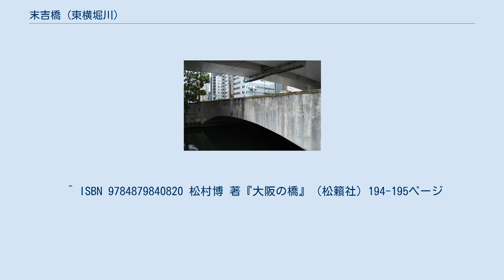末吉橋 (東横堀川)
末吉橋（すえよしばし）は、大阪市中央区の東横堀川に架かる長堀通（国道308号）の橋。
 末吉橋 江戸時代初期に活躍した豪商末吉孫左衛門が架けたと伝えられている。
橋の西詰には孫左衛門の別邸があり「孫左衛門橋」とも呼ばれていた。
その後何度か架け替えられたものの明治末期に至るまで木橋だった。
 1910年に大阪市電玉造線の敷設に伴って鋼プレートガーダー橋に架け替えられ、1927年11月に第一次都市計画事業によって橋長41.5mの鉄筋コンクリートアーチ橋である現在の橋に架け替えられた。
当初は幅員27.3mであったが、長堀川の全区間が埋め立てられた1971年に末吉橋通の拡幅（長堀通の敷設）に伴って幅員33.5mに拡幅された。
 当橋の南西すぐ、現在の末吉橋西詰交差点の位置には長堀川に架かる東横堀筋の橋である安綿橋（橋長33.3m、幅員10.9m）があった。
1927年10月に架け替えられた安綿橋は当橋と同じデザインの橋だったが、長堀川の上流区間が埋め立てられた1964年に撤去された。
翌1965年には東横堀川の頭上に阪神高速1号環状線（南行き）が通るようになった。
 当橋の東、長堀通と松屋町筋の交点である松屋町交差点は、かつては「末吉橋交差点」と称しており、大阪市営バス（現・大阪シティバス）やかつての大阪市電および大阪市営トロリーバスの停留所名も「末吉橋」であった（市電は1961年廃止、トロリーバスは1969年廃止）。
しかしながら、末吉橋交差点の地下に地下鉄長堀鶴見緑地線松屋町駅が開業した1996年に交差点名とバス停留所名は「松屋町」に変更にされた。
 上述の通り、埋立以前の長堀川北岸の通りは当橋の名を取って「末吉橋通」と呼ばれており、末吉橋通沿いの町名も1872年から1982年まで末吉橋通1 - 4丁目だった（1982年以降は南船場1 - 4丁目）。
末吉橋通を通っていた大阪市電東西線は、上流から末吉橋、板屋橋、長堀橋、三休橋、心斎橋、佐野屋橋、四ツ橋、宇和島橋、問屋橋、白髪橋、鰹座橋、玉造橋と「橋」のつく停留所が12も連なっていた時期がある。
 ^ a b 末吉橋 国土交通省近畿地方整備局 大阪国道事務所、2020年7月11日閲覧。
 ^ ISBN 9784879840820 松村博 著『大阪の橋』（松籟社）194-195ページ